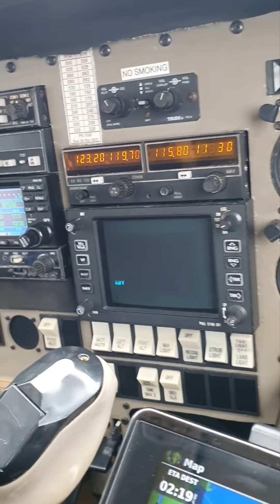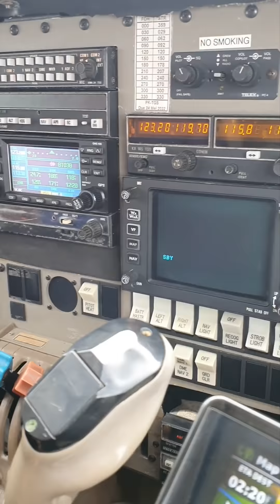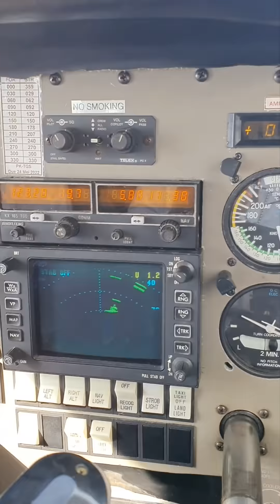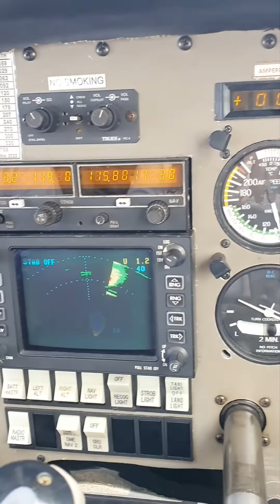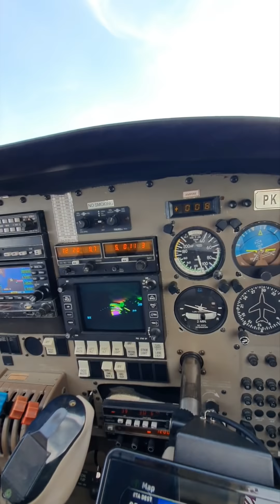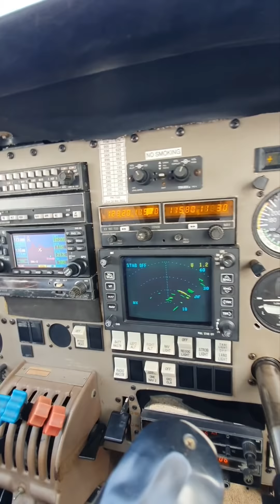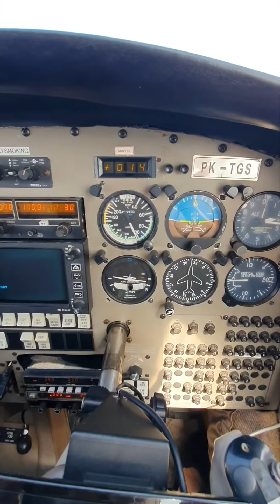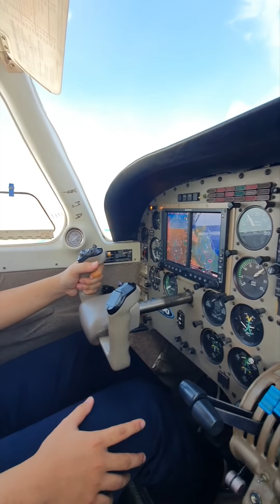Piper Seneca IV.ME Land Flight Training with Rashaun @BTO Airport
Global Flying School#Piper Seneca 4#Woman Pilot#Budiarto Airport#Love Flying.